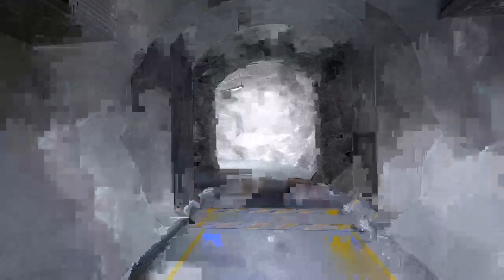outlast last chapter speed run